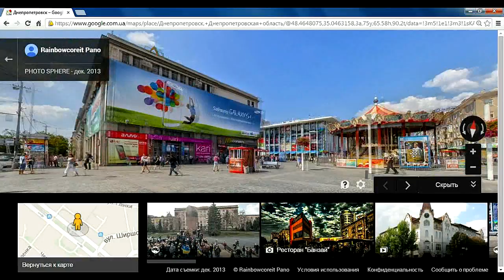Muzмапа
Навігатор української музики. СТАРТ УЖЕ НЕЗАБАРОМ